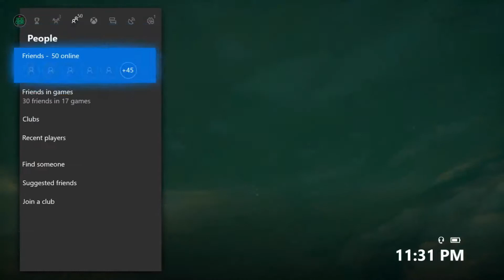Mudfix Died | Sea of Thieves #2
If you have trouble hearing everything use headphones.